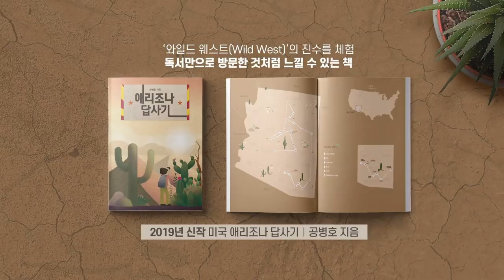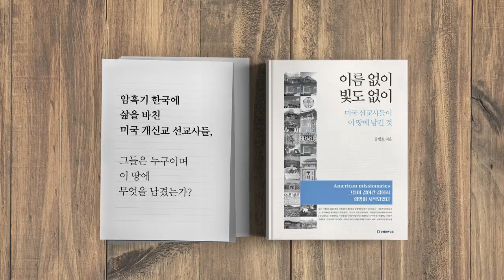재미 의사의 고발 / 조국 딸 논문 사건 [공병호TV]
재미 의사의 고발 / 조국 딸 논문 사건

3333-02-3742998 카카오은행 (예금주 : 공병호) / (텔레뱅킹 : 090 & 은행코드 : 90)

참고자료
1. 저산소-허혈성 뇌병증 환자의 신경학적 회복 예측, 윤서연 김제경 김용욱, Brain & NeuroRehabilitation, 2014. 3.
2. IRB, 임상시험윤리 강의록, 고려대 구로병원, 참고자료
1. 저산소-허혈성 뇌병증 환자의 신경학적 회복 예측, 윤서연 김제경 김용욱, Brain & NeuroRehabilitation, 2014. 3.
2. IRB, 임상시험윤리 강의록, 고려대 구로병원, file:///C:/Users/Administrator/Downloads/____%C2%BD____6%20(1).pdf